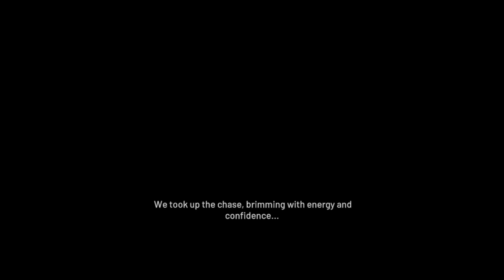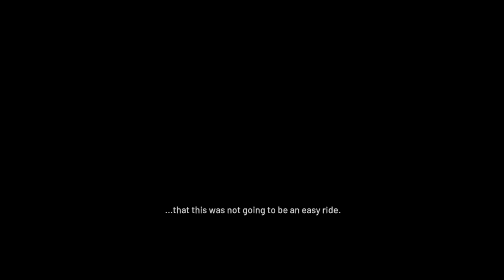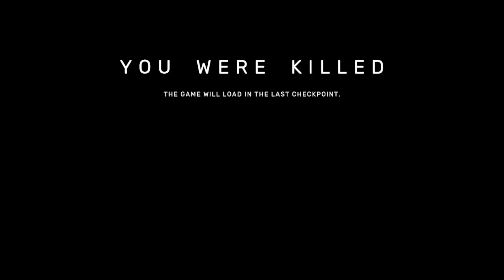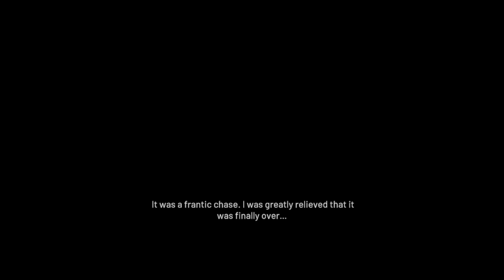Land of War: The Beginning | Sewer Rats | New World War II | Shooter | Part 5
Land of War is the world’s first, first-person shooter game fully dedicated to the outbreak of WWII in Poland in September 1939. It portraits the opening episodes and battles fought by Poles during the German invasion.

Now with free additional DLC weapon - Degtyaryov PPD-30, available in the game through Addons menu.
Land of War is absolutely the first video game to concentrate on the 1939 episodes of WWII. This early-stage war was completely omitted until now. Creators from an independent development studio MS Games decided to fill this gap with their debut production. This game can be seen as a prologue of other, WWII-related games recently released. The game was inspired by some epic productions like MOHAA or COD1 and brings back a good, nostalgic climate.
 Gameplay is placed in time before events depicted by other WWII productions
 Year 1939 have never been covered by other developers
 Land of War shows the very start of WWII from a perspective of an ordinary soldier

An old school WWII first-person shooter drawing inspiration from classics like “Medal of Honour” or early “Call of Duty”.

The creators of LoW are fanatics of classical WWII shooters. As a result, their product reflects the principles underlying some of the earliest games in the genre: clean and simple gameplay with intuitive steering and plenty of enemies to kill. Game chapters are based on epic, historical battles, and authentic gear and equipment. It provides fast-paced action, a constant exchange of fire, and intensity of fight based on yet uncharted period of WWII.
 Gameplay inspired by true genre classics
 Dynamic plot with unexpected twists
 Development’s focus on main playability factors for FPS games
 LoW brings the look and feel of a good, old school shooter

Along with the unusual war period, Land of War explores weapons never or rarely used in games before. Some of those weapons were prototypes only at the start of the war. Others were only used in the first chapter of WWII and were not used later as the conflict spread across the world. Use this gear, learn about its unique abilities and stories behind it.
 Dozens of weapons never seen in games before.
 Realistic models with all functions of the original implemented.
 Prototype weapons that were only featured in small quantities in elite units